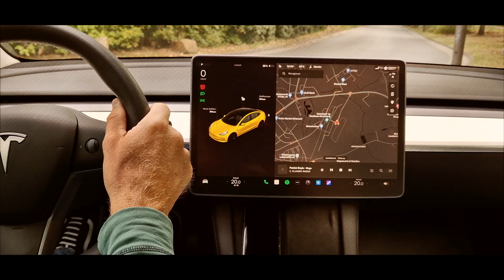Die neue Art des Autofahrens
Hast du Bock auf eine coole Fahrschule und willst vernünftig ausgebildet werden? Dann melde dich bei uns: